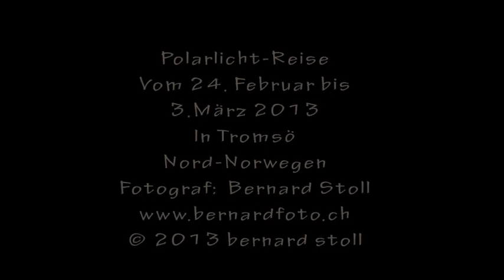Orange Betty - Double lover's suicide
music from ORANGE BETTY

DISTRIBUTION CHANNELS